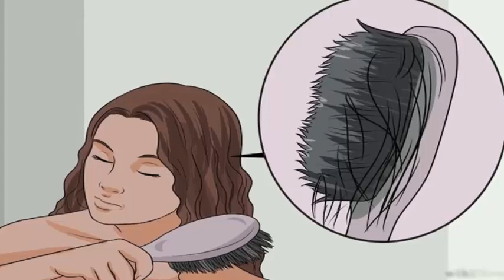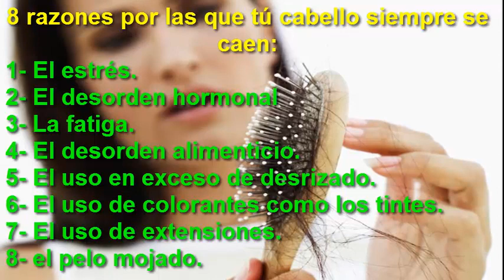Razones por las que se cae tu cabello y como Detenerlos Naturalmente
8 razones por las que se cae tu cabello, la #5 es causada por ti mismo

3 minutes

Creo que el tema del cabello es el tema que más hemos tarado en esta página y como siempre hemos dicho las mujeres siempre tratan de lucir un cabello hermoso, sin nada que impidan verse bellas. Hoy queremos compartir contigo estas 8 razones las cuales son las causantes de que se pierda tu cabello.

Antes de entrar en materia es bueno que sepas que existen muchísimos métodos para hacer crecer tu cabello, eliminar la caspa, hacer que deje de caerse, etc. Cuando las mujeres presentan estos tipos de problemas comienzan a indagar sobre estos temas y van a los salones a que sus estilistas le curen el problema. Lamentablemente este es el peor error que una mujer puede cometer a la hora de presentan estos tipos de problemas ya que estas son una de las razones por las que tu cabello está siempre en mal estado. Varga  la redundancia Creo que el tema del cabello es el tema que más hemos tarado en esta página y como siempre hemos dicho las mujeres siempre tratan de lucir un cabello hermoso, sin nada que impidan verse bellas. Hoy queremos compartir contigo estas 8 razones las cuales son las causantes de que se pierda tu cabello.
8 razones por las que tú cabello siempre se caen:

1- El estrés.

2- El desorden hormonal

3- La fatiga.

4- El desorden alimenticio.

5- El uso en exceso de desrizado.

6- El uso de colorantes como los tintes.

7- El uso de extensiones.

8- el pelo mojado.

Algo muy importante que debes de saber es que no es que dejes de utilizar productos conos los tintes y el desraizado ya que estos en su totalidad hacen que nuestro pelo agradable, lo que buscamos con esto es que dejes de usarlo tantas veces ya que cuando esto pirre nuestro cuero cabelludo y el mismo cabello se adapta a los químicos y el resultado obtenido es su caída. Para tratar la caída del cabello existen muchos remedios naturales los cuales evitan que se salga a la hora de pintarte. Te dejaremos la lista de unos cuantos ingredientes que deberás conseguir.

Estos ingredientes que usted tiene que conseguir son todos naturales y contienen excelentes propiedades medicinales que nuestro cuero cabelludo y folículos pilosos necesitan.
INGREDIENTES NECESARIOS:

    40 hojas de guayabas.
    4 cucharadas de aceite de cacao.
    El zumo de 5 limones
    2 litros de agua.

MODO DE PREPARACIÓN:

Lo único que tienes que hacer es mezclar muy bien todos los ingredientes haciendo un té con ellos, déjalo hervir por 10 minutos y cuando se enfríe solo tienes que enjuagar tu cabello cada vez que laves tu cabeza.